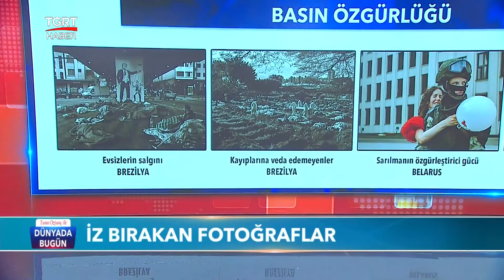İz Bırakan Fotoğraflar- Tuna Öztunç ile Dünyada Bugün